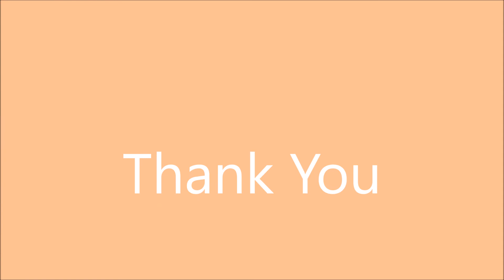Famous Buildings Of The World, Joyful Documentary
Famous Places  of the world with captions of their names and countries . Beautiful buildings including the tallest building of the world.